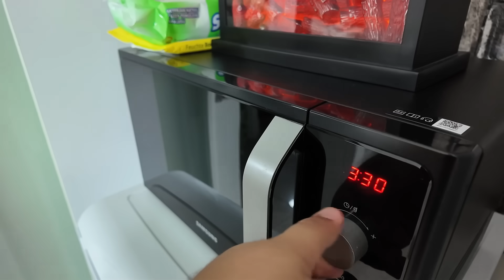2024'TE VİRAL OLAN BÜTÜN ABUR CUBURLARI DENİYORUM!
Merhaba bugün 2024te viral olan abur cuburlarla geldim. Siz de yorumlarda ekleme yapabilirsiniz, böylece seri devam eder. Ucretsiz reklam.